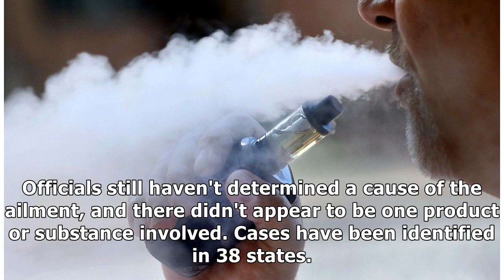Vaping illness backlash: Walmart to stop selling e-cigarettes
Walmart Inc. will stop selling e-cigarettes in its U.S. locations as the country grapples with a string of vaping-related deaths."Given the growing federal, state and local regulatory complexity and u...